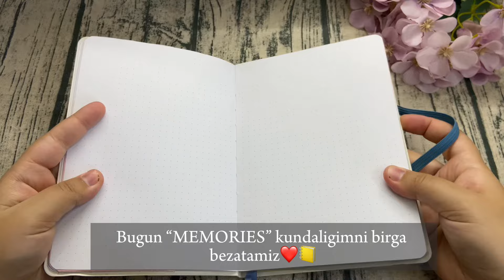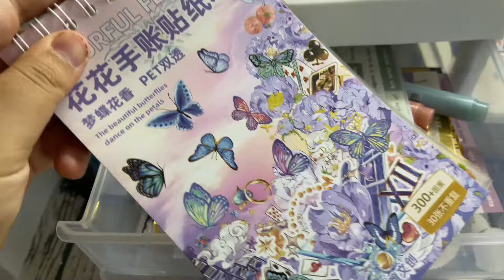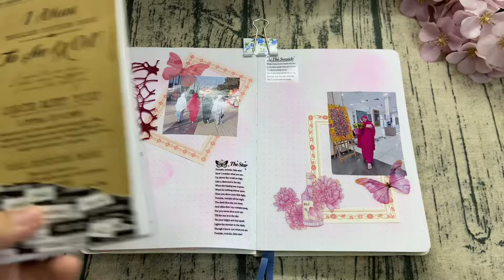Shaxsiy kundalik uchun idea🦋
Videolarim yoqsa like bilan padpiska tashlab qo’ying❤️
Yana kimga qilishimni xoxlaysiz ? Izohlarda yozib qoldiring !